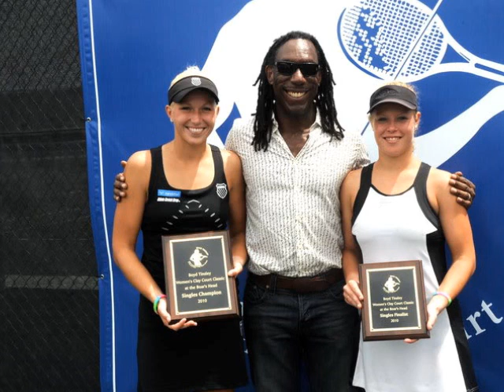Michaella Krajicek pics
Pics of Misa :)